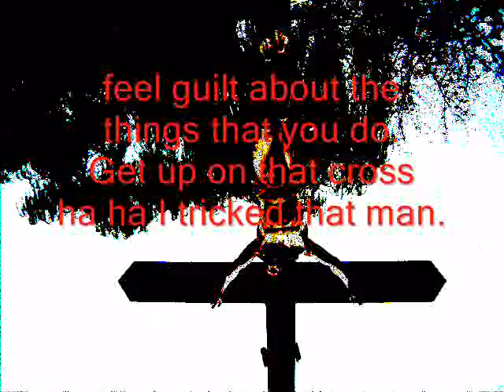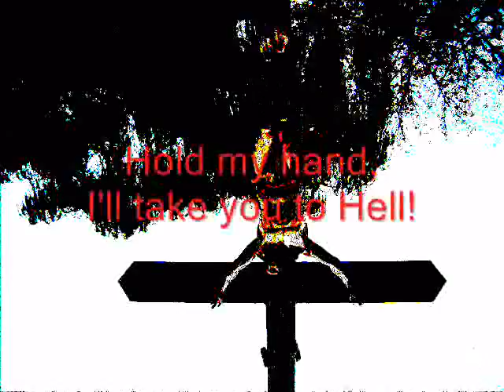HEMOPTYSIS "Who Needs A Shepherd?"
2008's "Who Needs A Shepherd?"
by HEMOPTYSIS

Killer Phoenix area band